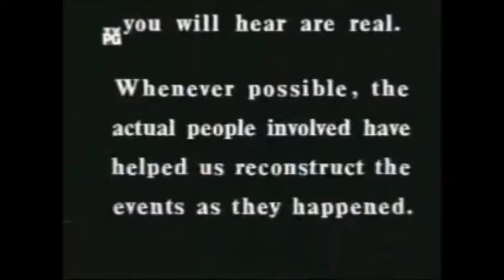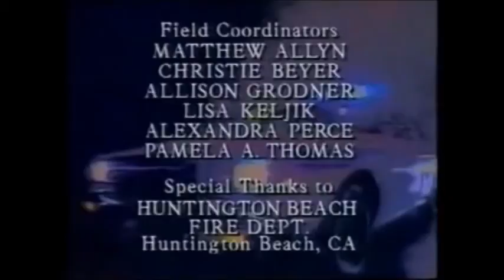Rescue 911 - Cribbage choke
A boy chokes on a cribbage game piece he placed in his mouth in Honeoye, New York on April 12, 1992